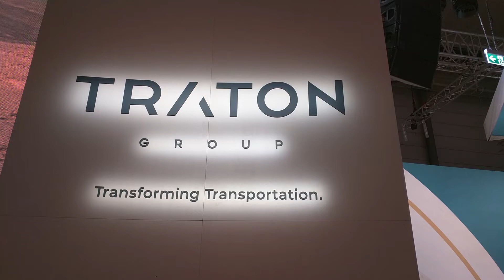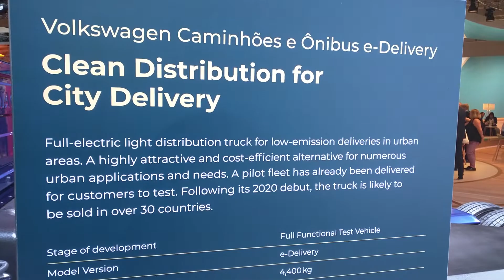Traton Group booth walk around IAA 2018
Take a walk through the Traton Group booth at IAA 2018.